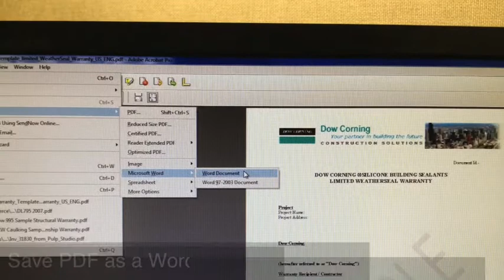PDF to Word - MPierce